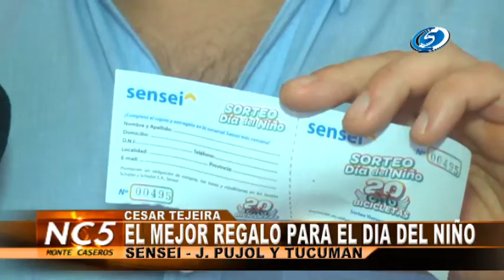El Mejor Regalo para el Día del Niño